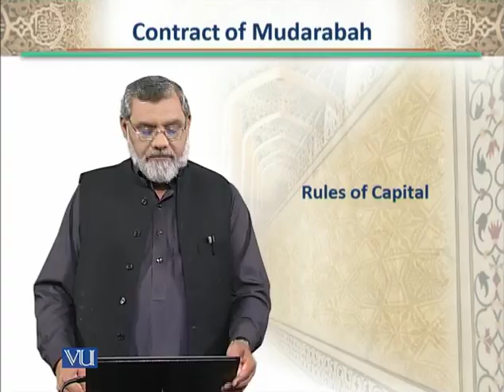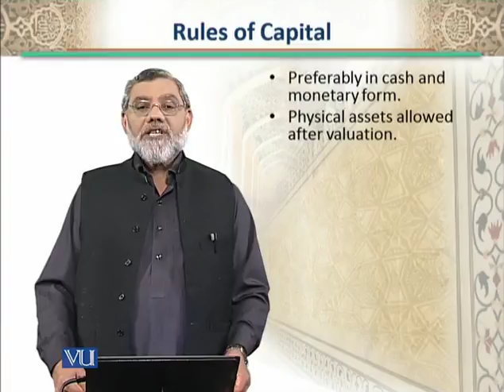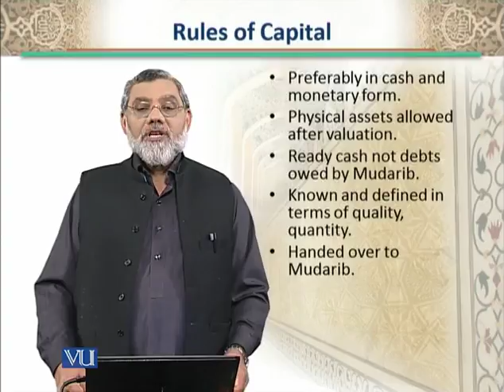BNK612_Topic175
Topic: 175